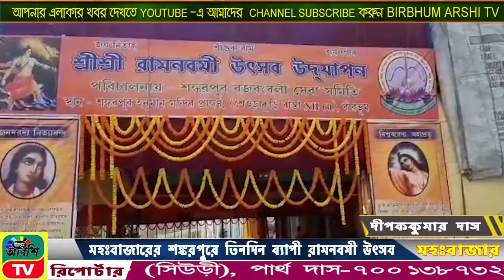15 04 2019 BIRBHUM ARSHI TV NEWS